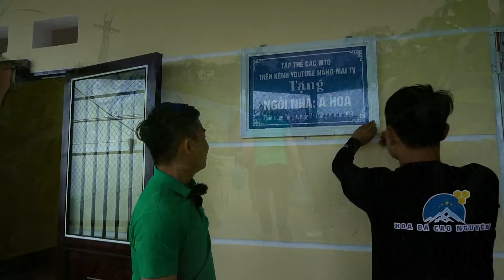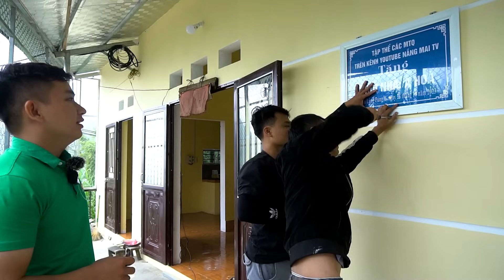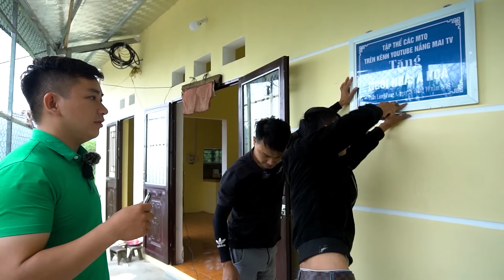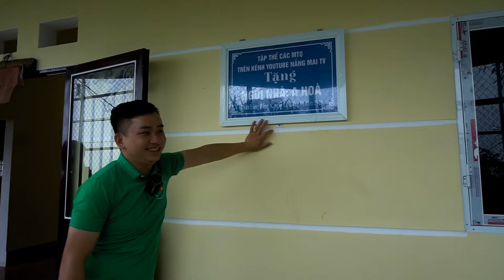Chúc Mừng TÂN GIA Nhà A Hòa Không 1 Người Thân Nhưng Đủ Đầy Anh Em Thiện Nguyện cùng Cô Mai - Vượng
Khâm xin cảm ơn toàn thể quý cô bác, anh chị và tất cả mọi người đã xem video của NẮNG MAI TV, Khâm rất mong nhận được sự ủng hộ của toàn thể quý khán giả.❤️❤️❤️
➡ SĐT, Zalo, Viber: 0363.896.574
➡️ Địa chỉ: Bản Trưởng, Hữu Vinh, Yên Minh, Hà Giang
➡️ STK: 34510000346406 - Ngân hàng Thương mại cổ phần Đầu tư và Phát triển Việt Nam BIDV - CN huyện Yên Minh, tỉnh Hà Giang
© Bản quyền thuộc về NẮNG MAI TV
© Copyright by NẮNG MAI TV ☞ Do not reup.